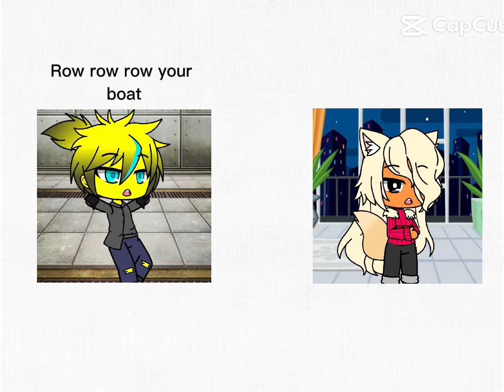When you ask the boys how to ask a boy out